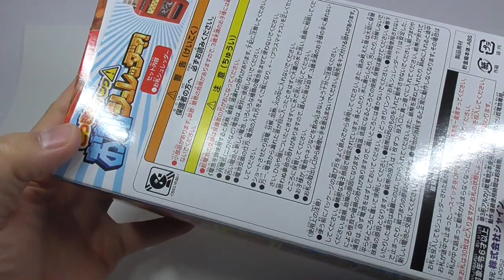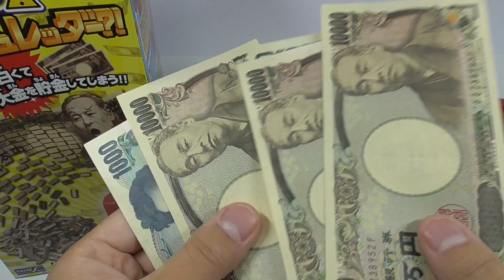お札シュレッダー?! どっきりバンク! Prank Piggy Bank Bill Shredder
いたずらBANK」でおなじみ、シャイン貯金箱シリーズから「お札シュレッダー?!　どっきりバンク!」が登場!

赤い家庭用シュレッダーをイメージしたもので、お札を挿入口に差し込むと自動で飲み込まれ、
透明の窓の上部から見るも無残に粉々に切り刻まれたお札の屑がバラバラと落ちてきます。
「お金を大事に」と教え込まれた日本人はみんなどっきり、お札が有り余って仕方がない人のための製品かと思ってしまうことでしょう。

Money is shattered in a piggy bank? Save a lot of money with thrill!
The "Dokkiri Bank! Bill Shredder! It is an image of a red household shredder.

It looks like a red household shredder. When you insert a bill into the slot, it is automatically swallowed and the shredded bill falls out from the top of the transparent window, which is a surprise to everyone!
Of course, the paper scraps are fake (fake) and about 30 bills can be stored. The bill scraps fall down from the top to the bottom as many times as you want.